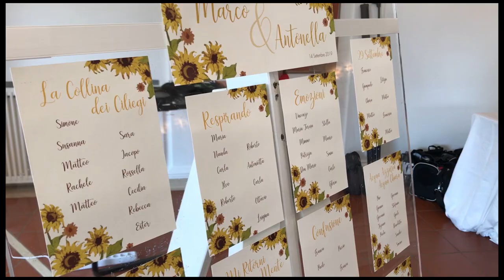MATRIMONIO DI MIA CUGINA E MARCO |vlog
Video vlog del matrimonio di mia cugina. 14.09.19.
ci tengo particolarmente

COMMENTA QUI SOTTO CON SALUTAMI SE VUOI CHE TI SALUTO NEL MIO PROSSIMO VIDEO!

Lascia un commento! Che ti costa?

I MIEI SOCIAL:

Play 3 : lettaruta5

ACTION CAMERA

CON COSA EDITO: Adobe Premiere Pro CC 2018
CON COSA REGISTRO: Iphone 7